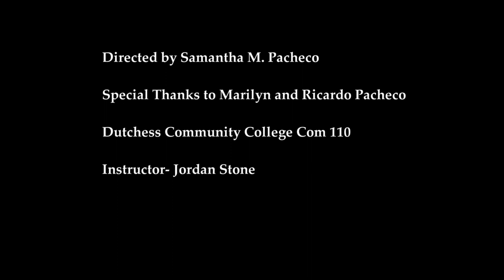'Living With Endometriosis' COM Show Archive | Dutchess Community College